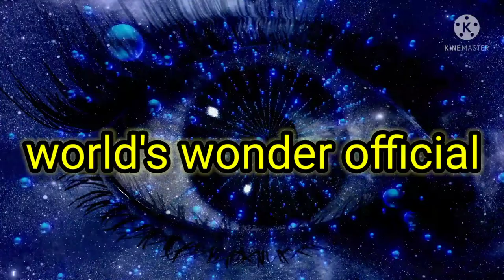পুজোর সময় কেঁপে ওঠে কালীঠাকুরের মূর্তি । মানিকোড়ার কালীপুজো।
রহস‍্যময় এই পুজো হয় মালদা জেলায়। একসময় ডাকাত দ্বারা পূজিতা  হতো  মা কালী।